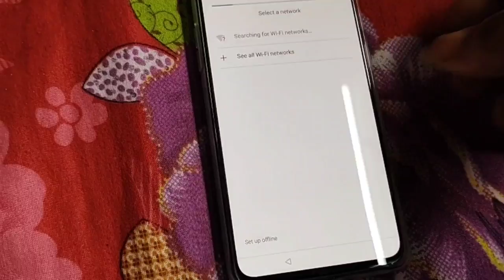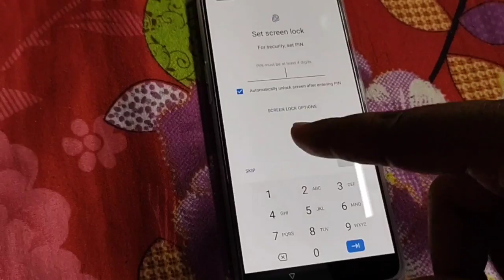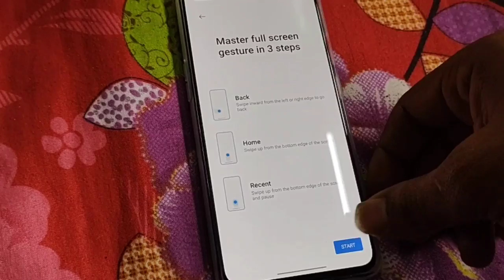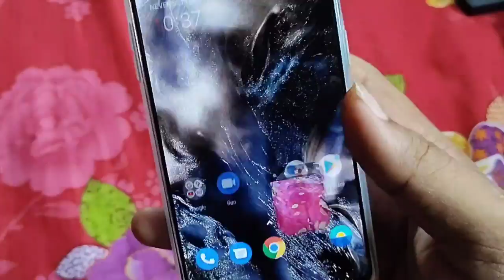Buying one plus series first time || unboxing & experience the new 1+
one plus